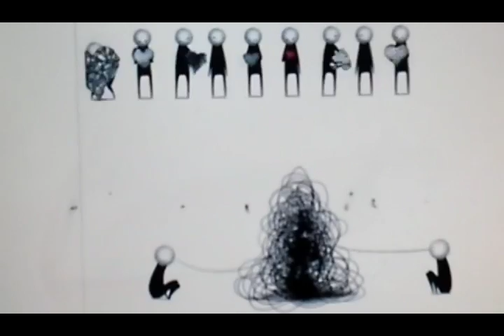2 juillet 2016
TÔHDÔ fahbè